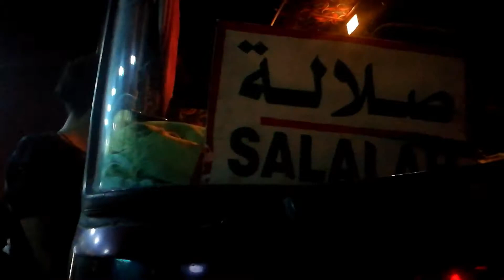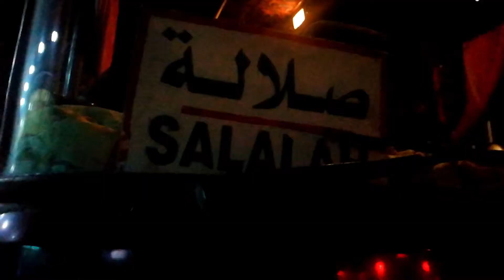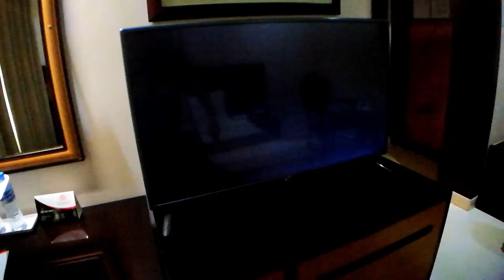SALALAH escape ( land trip and hotel room tour) [ vlog 17 ] [ CARproductionkuno ]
And finally, I had a time again to go somewhere…

I went to Salalah, Oman where they just celebrated their annual season-long, KHAREEF festival.

Khareef is an Arabic term which basically means annual monsoon season.  And only a certain city in Oman (and that is Salalah) is able to experience this yearly.

It is a season when the desert ambiance is majestically turning into a lush green environment and the severe heat from the sun is being replaced by a much colder gloomy weather.

So join me in this escape and I hope that  you will enjoy as I enjoyed exploring the beautiful city of SALALAH and their KHAREEF SEASON…

Youtube ch: Cris Angelo Rei
IGtv: @crisangelorei